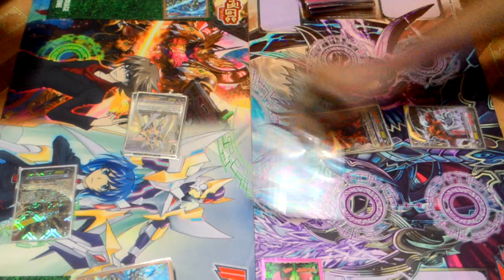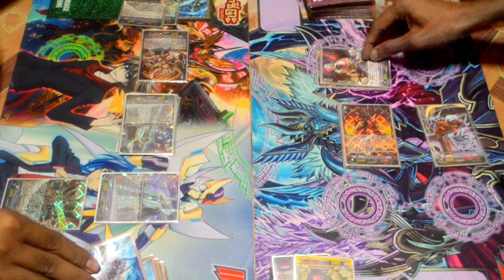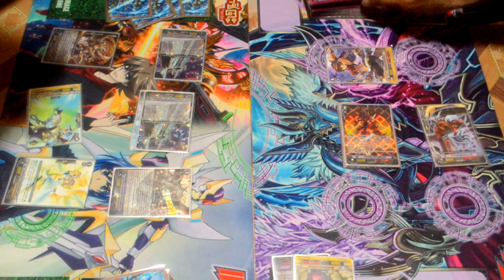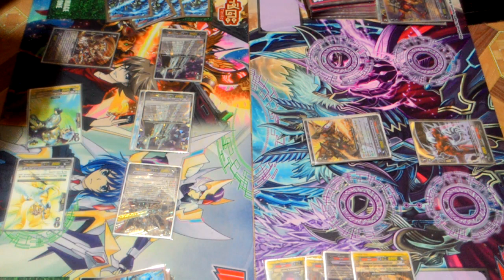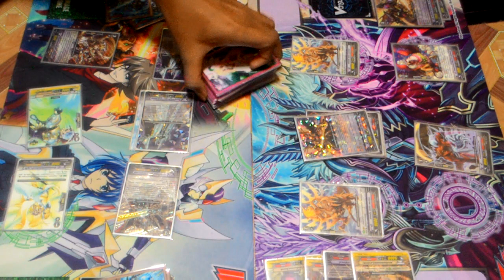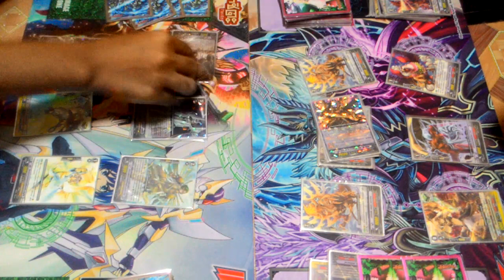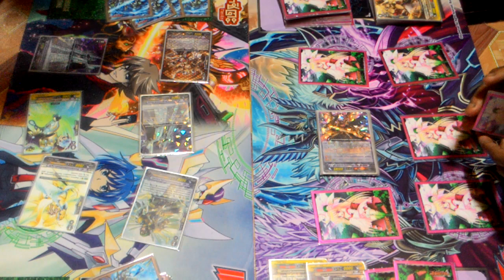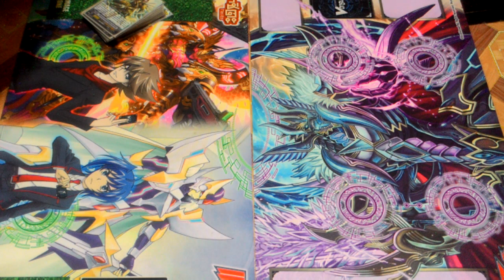Gold Paladin (Monarch Sanctuary) Vs. Kagero (Яe-birth) Battle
คลิปการ battle ละหว่าง Gold Paladin (Monarch Sanctuary) Vs. Kagero (Яe-birth)

ติดตามเนื้อหาต่างๆ ของเราได้ที่